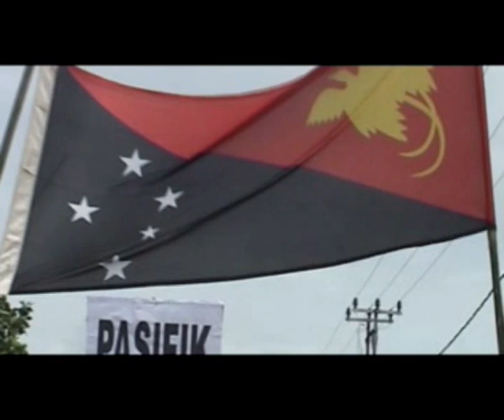Eleison vg. "Dayun Syrpeko"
Levens Studio Musik